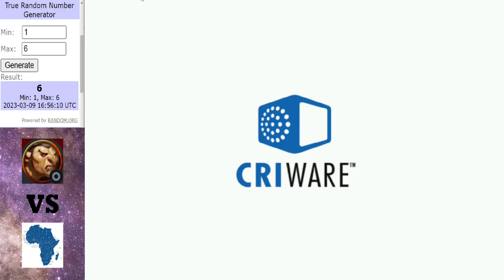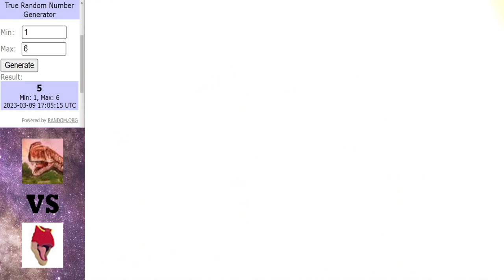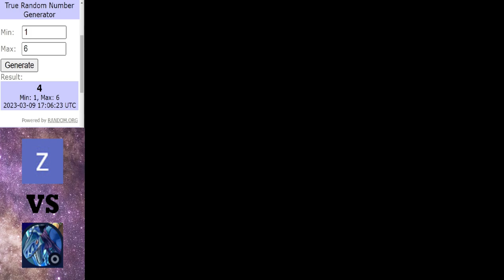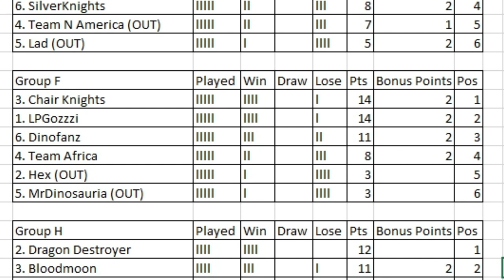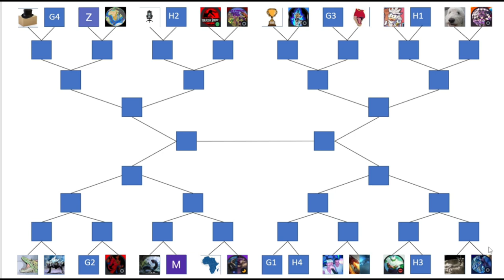Dinosaur King Arcade Tournament 2023 | Group Stage | Group F | Round 5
3rd and 4th Place still up for grabs in group F with everyone in the mix.

Matches in this video:
Hex vs Team africa
Mr Dinosauria vs LPGozzzi
ChairKnights vs Dinofanz